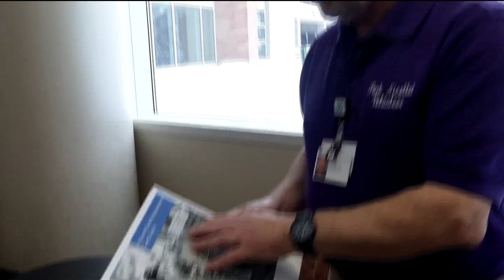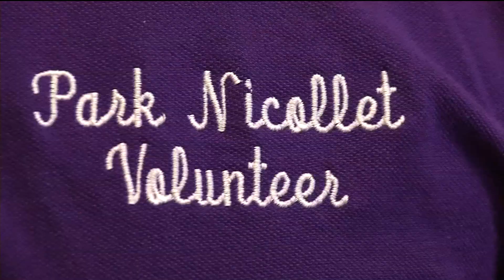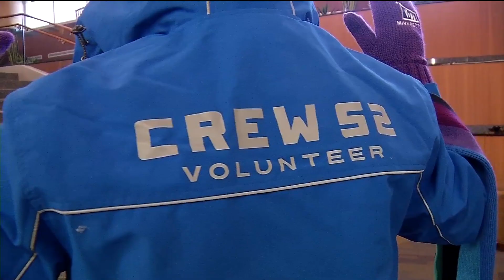Maple Grove volunteer part of ‘Crew 52’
Jerry Lehan is no stranger to volunteering. At Park Nicollet Methodist Hospital, the 71-year-old Maple Grove man can walk the walk.
"I was in the hospital three nights, and I walked out on a walker," Lehan said of his experience of having both knees replaced in 2014. "It's not as bad as people think."
One of Lehan's monthly volunteer jobs at Park Nicollet Methodist Hospital is to meet with patients who are considering joint replacement surgery or those who are recovering from the surgery. Lehan can alleviate fears and share his experience with the procedure and recovery process.
"It does really enrich your life knowing that you've affected some people or [are] helping people along the way," said Lehan of his volunteering work.
It's a valuable service Lehan can provide to the hospital.
"With his experience being a patient, he has a little bit different insight, and he can really speak personally about what it means to be a patient, and so he can help make things easier for others," said Amy Homstad, volunteer services manager at Park Nicollet Foundation.
It's why Lehan is perfectly suited for another volunteer role: Crew 52. Starting Saturday, Lehan will suit up for his role as a Super Bowl volunteer on Crew 52.
"I know with all the excitement that's going to happen downtown; I want to be a part of it. I want to see it," said Lehan.
He's one of  10,000 Super Bowl volunteers selected to serve as goodwill ambassadors for the state.
Park Nicollet Health Services is proud to have at least seven of its volunteers chosen for the gig.
"I know that is what Minneapolis was looking for is people who could really represent our community well," said Homstad. "Our volunteers do that on a regular basis here, and I know they're going to do that for the city as well."
Lehan knows he'll be stationed at Nicollet Mall for his three shifts, including one on game day.
"I'm looking forward to it. Just to see where I'm going to be, and what I'm going to be doing."
Even though Lehan's Minnesota team won't be playing in the big game, Lehan has plenty of experience bringing his best game to volunteering.
"Be excited about the whole experience, that's the whole thing, because they're going to be excited, so we have to be just as excited as they are," said Lehan.
The Super Bowl volunteers applied and were selected months ago, but Park Nicollet Health Services can always use volunteers. Visit Park Nicollet for more information on how to become a volunteer.